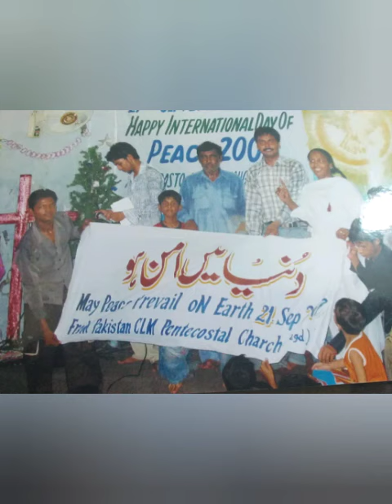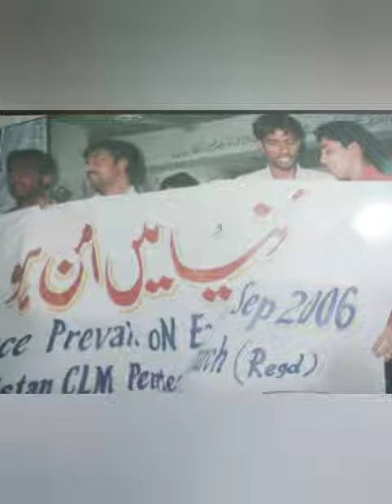Pakistan CLM Church of God Faisalabad some memorable photos of Church 2003 until 2014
May God Jesus Christ bless you all
Pastor Ajmal Chaughtai